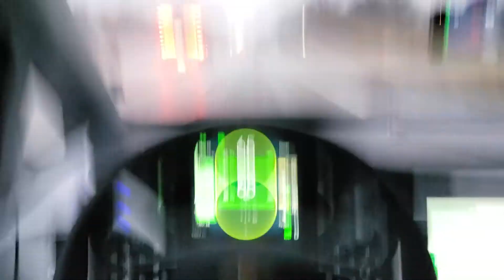Can OpenPilot steer a Chevy Bolt EV in the rain?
You decide. I think it can.